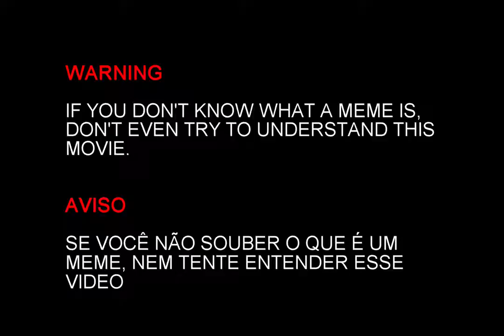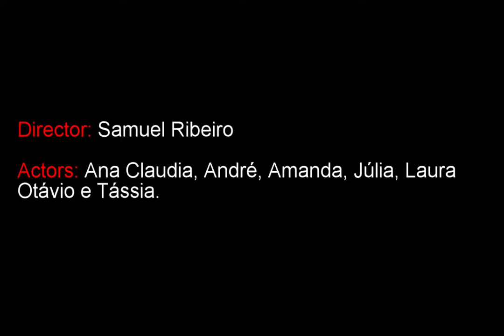Memes Go To School - Teens 4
Achieve's Got Talent 2016
MOST HILARIOUS AWARDS
Teacher Samuel
Teens 4